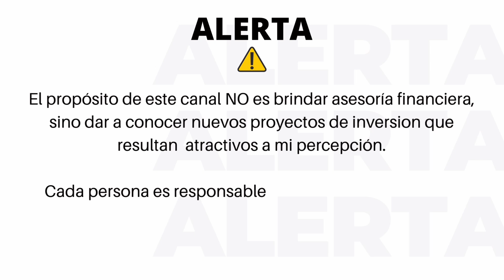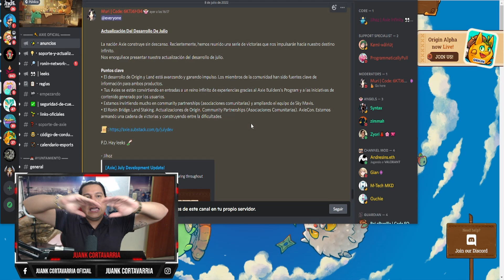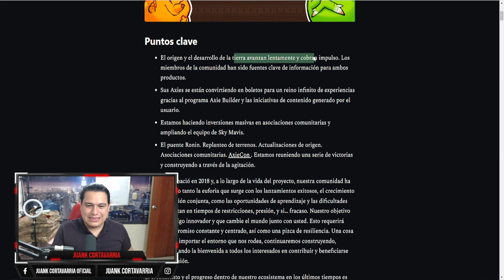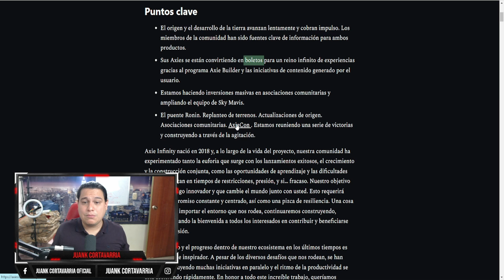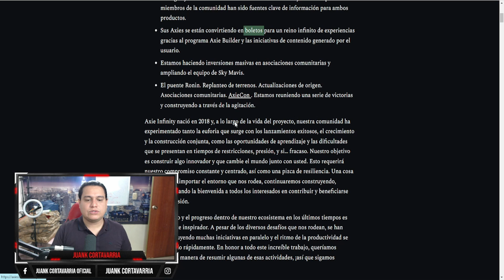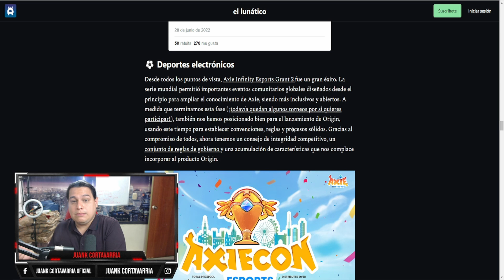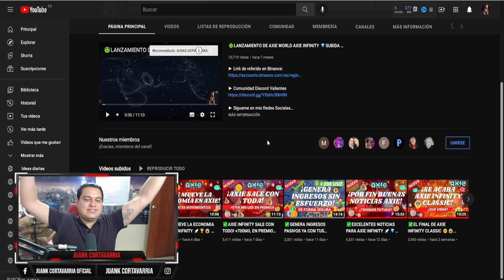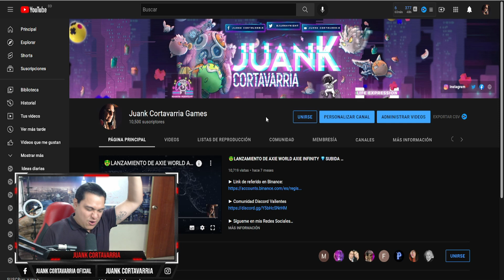✅EL REVIVIR DE AXIE INFINITY ORIGIN 🚀💎🤑| JUANK CORTAVARRIA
Únete a Valientes para acceder a beneficios bien bonitos par ti, de ante mano mil gracias por ser parte de nosotros! son los mejores!:

► Codigo Lunaciano Axie:   TZ5G27ND